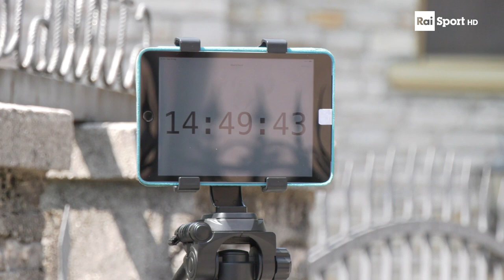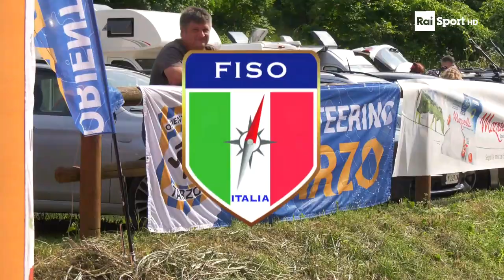RAISPORT: MTB ORIENTEERING 2023 TARZO VALDOBBIADENE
VALDOBBIADENE (TV): A Valdobbiadene nella gara Middle tra i vigneti e valida per la Coppa Italia di Mtb-Orienteering, vincono Iris Pecorari (1.01.19" SEMIPERDO OR. MANIAGO) e Fabiano Bettega (59':52"' GS PAVIONE).

Se per Percorari è una conferma, dopo il successo Long di ieri a Tarzo, per Bettega è stato un pronto riscatto dopo la sconfitta  patita da Riccardo Rossetto il giorno precedente. Secondo nella Middle di Valdobbiadene è proprio Rossetto (1.01.05 A.S.D MISQUILENSES OR.) che precede anche Luca Dallvalle (1.02.57 GRONLAIT OR. TEAM ).

Si è gareggiato nella splendida zona del Cartize, un'area all'interno delle Colline del Prosecco, che produce una tipologia di vino molto pregiata. La prova si è conclusa nella sede dell'azienda Le Bertole, che produce e imbottiglia il prodotto.

Tra le donne Iris Pecorari  (1.01.19 SEMIPERDO OR. MANIAGO)  batte Anastasia Trifilenkova  (1.04.51 POL. PUNTO NORD) e Stella Varotti  (1.08.17 ERIDANO ADVENTURE A.S.D). Stupisce il podio di Varotti, mamma bis, tornata alle gare Elite da un anno.

GIOVANI: Nella categoria M20 vi è l'eterna lotta in famiglia tra i fratelli Matteo e Michele Traversi Montani (Ori Pinè) che battono Sebastioani Akira Cavagnis.

commentano Pietro Illarietti e Gianfranco Benincasa